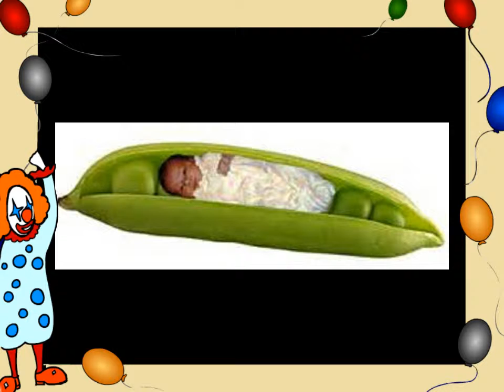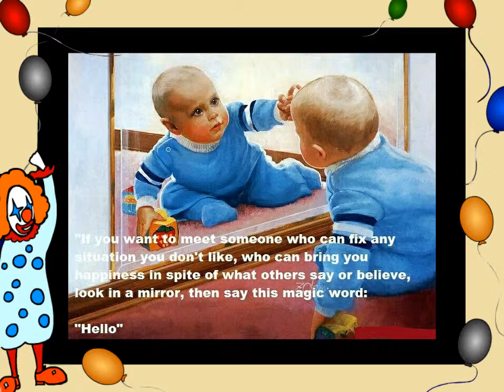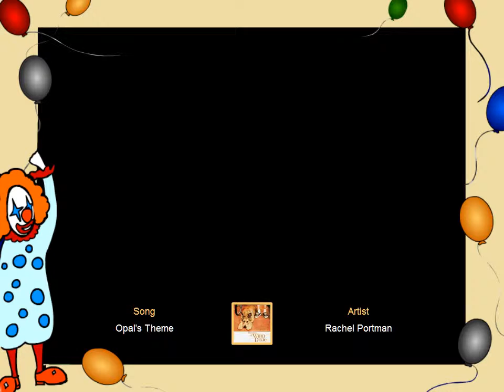Sweet Babies. Cute Toddlers. Lovely Children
Sweet wee ones, little ones, and lovely children  ET AL.